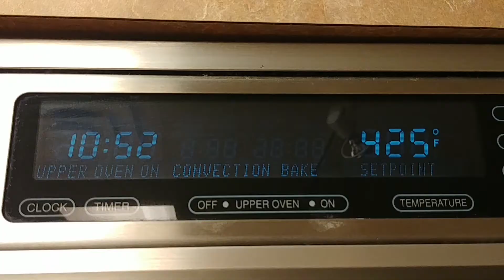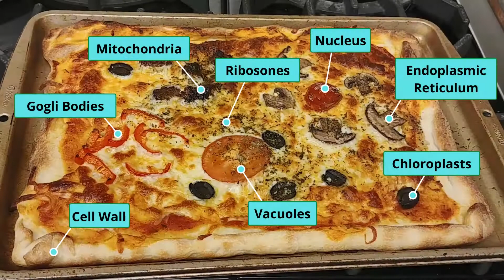Plant Cell Pizza Activity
Rebecca demonstrates how to practice a little STEM Science while adding a few veggies to your meal by making a Plant Cell Pizza!
Thank you to the The Children's Museum of Indianapolis for this fun activity our families can do from home.
Find more at-home activities for kids gathered by Purdue Extension at purdue.ag/4hhomeactivities